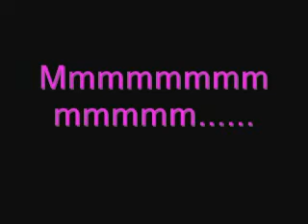10-30-09 Day 60 - Mmmmmmmm........